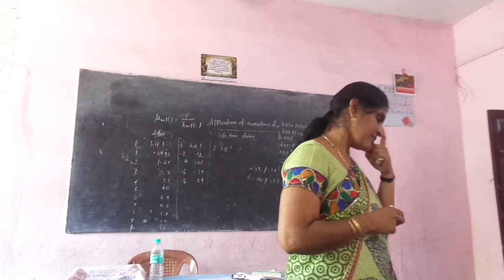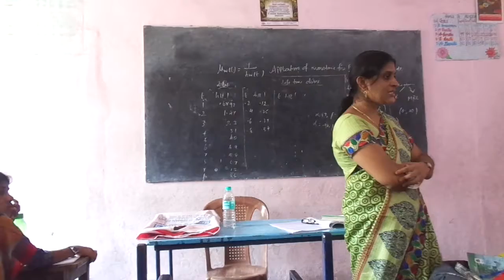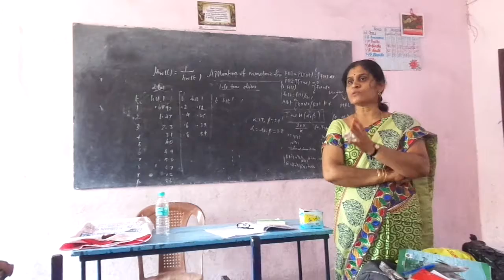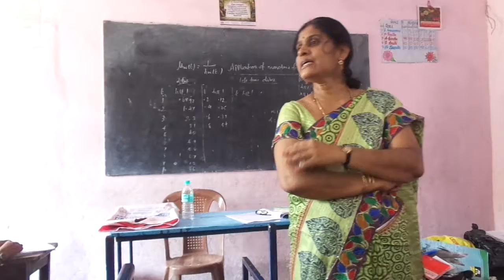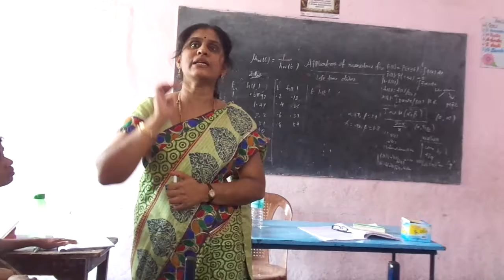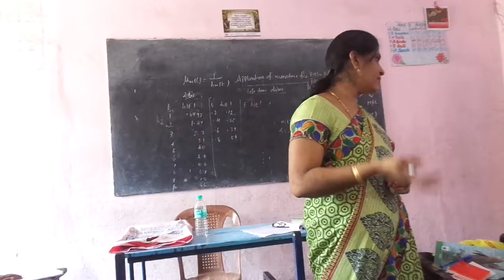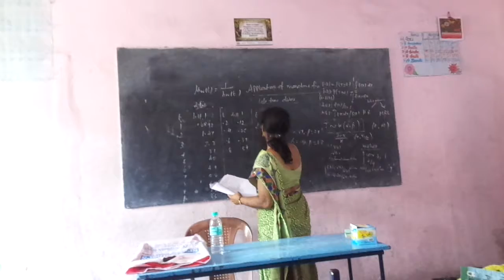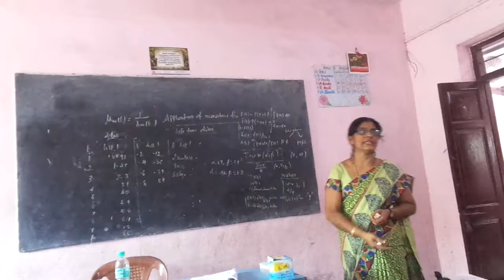PMA Internship Programme 2017 Professor Alamelu Lecture Four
This is the fourth part of the Lecture provided by Professor Alamelu of S.D.N.B. Vaishnav College at the Internship Programme conducted by Pie Mathematics Association on 24th May, 2017.